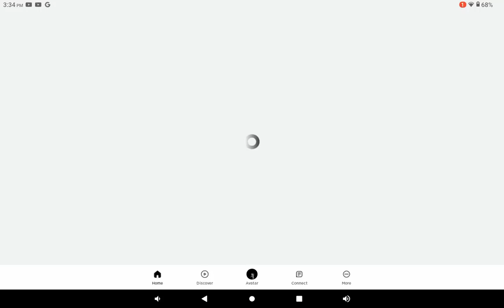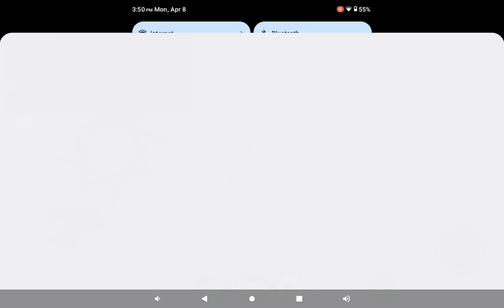sonic.EXE the disaster